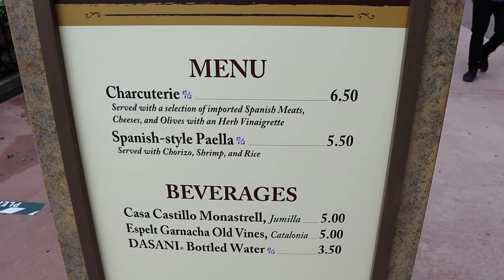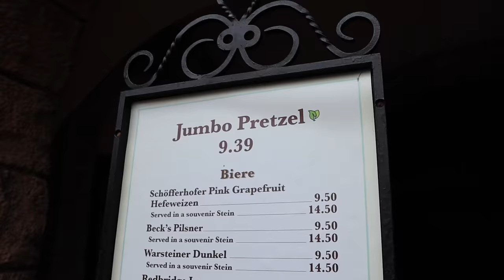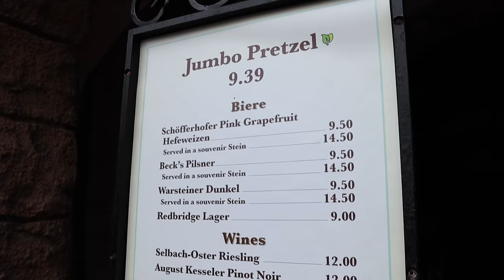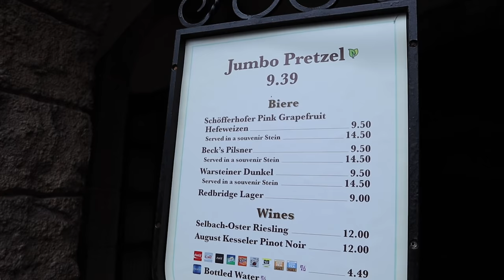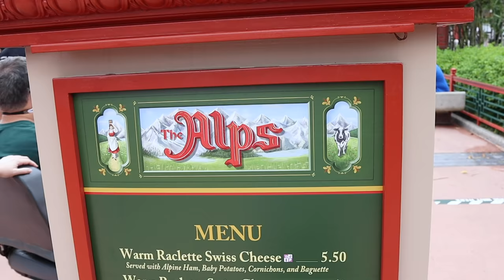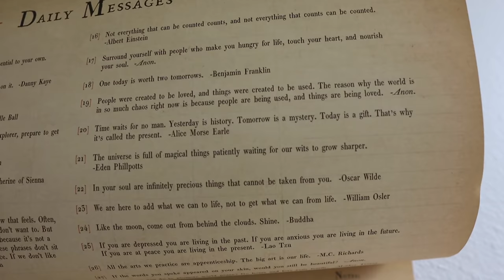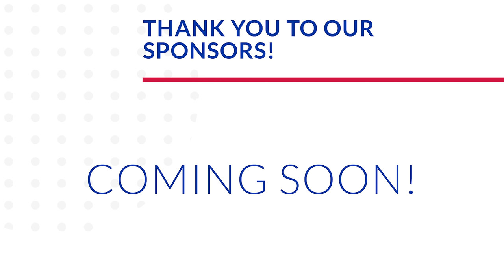Breaking All the Rules at Food & Wine! | Family Takes on EPCOT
It’s Food and Wine day! Peter’s brother, Michael, hasn’t been here in almost ten years and it’s Kim’s very first time at EPCOT! We decide to try a bit of everything today (not just the plant based options). Right from the start the World Showplace pavilion did not disappoint! Most of the is spent dodging the rain, but that does not stop us from exploring all of the World Showcase pavilions. We even see a few characters along the way (including Mickey and Minnie Mouse getting soaked in the rain). Our kick butt day at the park concludes with a trip to the DVC lounge, Journey into Imagination, and Soarin’. Our day of delicious food doesn’t end at EPCOT. We grab dinner at Rock and Brews in Kissimmee. Everything was so good! Tomorrow’s plans?Hollywood Studios!